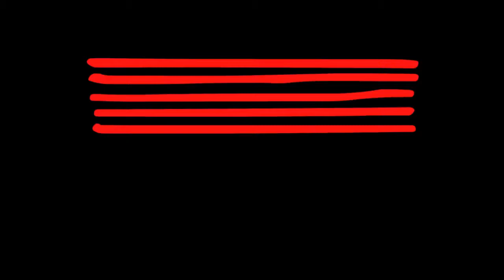Crazy for You - I Got Rhythm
Here we have Gemma performing I Got Rhythm for her Graduating Music Theatre Recital held on campus at the Australian Institute of Music (AIM)

Song Details -- Crazy for You - I Got Rhythm  -1992 - Gershwin

Music Theatre @ AIM

 The Music Theatre course at AIM is committed to developing an understanding of the broader arena of music theatre. Students are skilled in the four disciplines of singing, dancing, acting and creating, making students what AIM calls in this business - The Quadruple Threat! Music Theatre students develop the ear of a musician, the body awareness of a dancer, the imagination of an actor, the vision of a director and the fortitude of a producer. The singer will come to embrace the music culture at AIM, whilst the dancer and the actor find their singing voice.